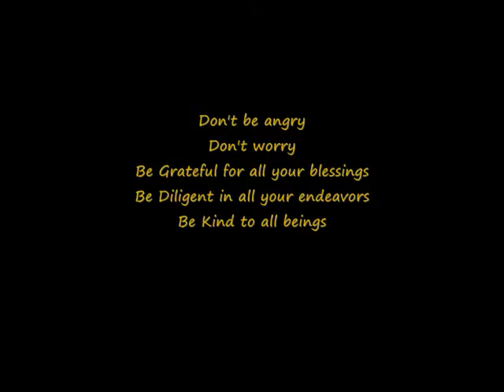Reiki Photo Album